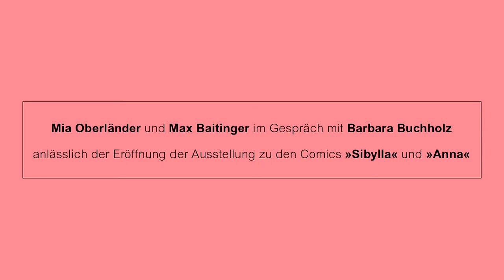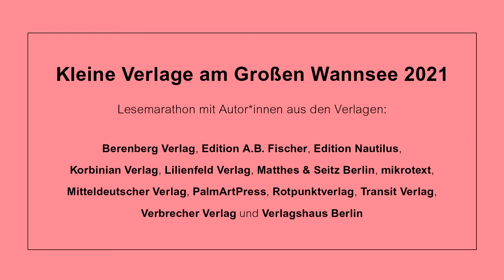Kleine Verlage am Großen Wannsee 2021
Lesemarathon und Ausstellungseröffnungen

Unabhängige Verlage sind das Wurzelwerk der Buchproduktion im deutschsprachigen Raum. Sie publizieren nicht nur den größten Anteil aller Neuerscheinungen, sondern sind auch häufig mutige Entdecker junger Talente. Ganze Textgattungen wie Lyrik oder Graphic Novels erscheinen fast ausschließlich in kleinen Verlagen.

Nachdem wir im letzten Jahr pandemiebedingt in einem Livestream nur einen Verlag präsentieren konnten, gehen wir dieses Jahr zumindest einen Schritt weiter. Zwar können wir noch keine Verkaufsstände anbieten, aber offerieren in dieser siebzehnten Ausgabe der Kleinen Verlage am Großen Wannsee einen Lesemarathon mit Autor·innen aus dreizehn Verlagen auf unserer Seebühne. Dabei wird unser Grundstück zur Picknickwiese. Mit dabei sind die Verlage Berenberg Verlag, Edition A.B. Fischer, Edition Nautilus, Korbinian Verlag, Lilienfeld Verlag, Matthes & Seitz Berlin, mikrotext, Mitteldeutscher Verlag, PalmArtPress, Rotpunktverlag, Transit Verlag, Verbrecher Verlag und Verlagshaus Berlin.

Den Beginn macht ein Gespräch mit den Comicautor·innen Mia Oberdörfer und Max Baitinger, moderiert von Barbara Buchholz. Anlass sind die Ausstellungen zu Max Baitingers biographischem Werk »Sibylla« im Veranstaltungssaal sowie zu Mia Oberdörfers Graphic Essay »Anna« auf der vorderen Rasenfläche.